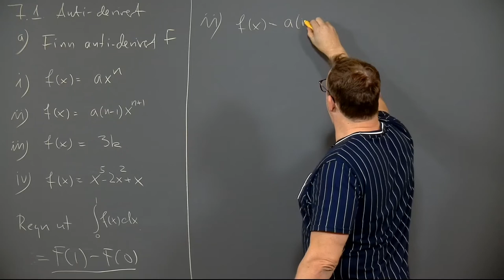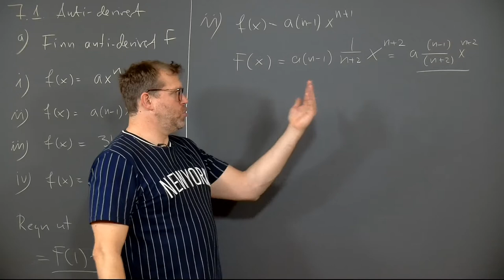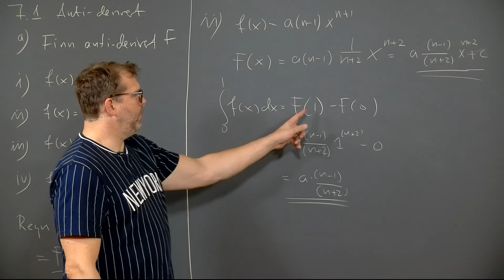Øving 4, oppgave 7.1 a ii